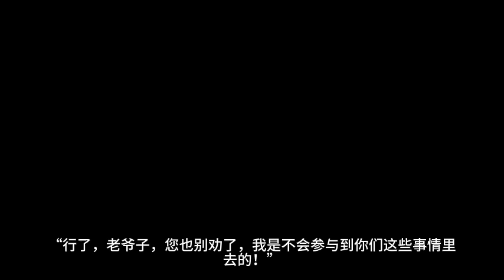《天才相师》第851~860集 有声小说 全本精校版 修真 仙侠 武侠 玄幻 都市 听书 完本